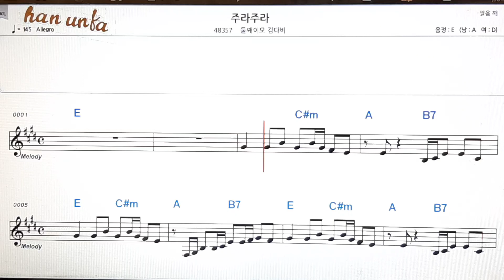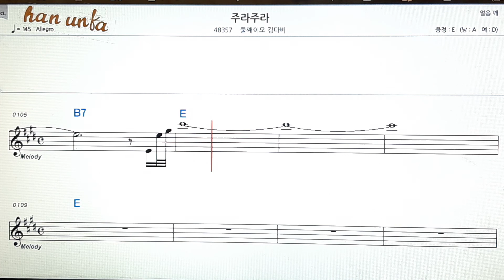주라주라/김다비👍노래 반주, 코드 악보,가라오케💋Karaoke*Sheet Music*Chord*MR